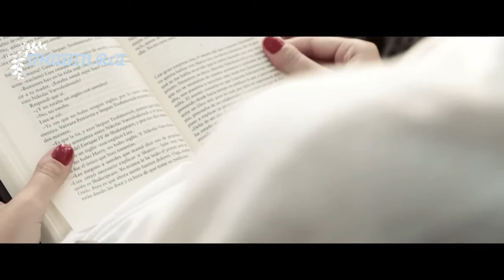Ma Kahile Haseko Thye-Yash Kumar |F.tSamir Rai Bhabin Rai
Songs Lyrics
Yash Kumarr
(म कहिले हाँसेको थिएँ, तिमि मेरो सामु रुदा
किन त्येसै गालि गरछौ बाद्द्येतामा टाढा हुदा)२
(तिमिबाट टाढा हुनु, मलाई कसैको कर् थियो
तिमिलाई साथ दिन्थिए, जन्म नाता टुट्ने डर थियो)२
हाँसेर बोलिदेउ कहिले काँहि भेट हुँदा
किन त्येसै आँखा टर्छौ बाद्द्येतामा टाढा हुदा
म कहिले हाँसेको थिएँ
(सबै थाहा छ तिमिलाई, कसरी म टाढा भएँ
धेरै माया गर्थिए तिमिलाई, किन आज नौलो बने)२
यो मन…